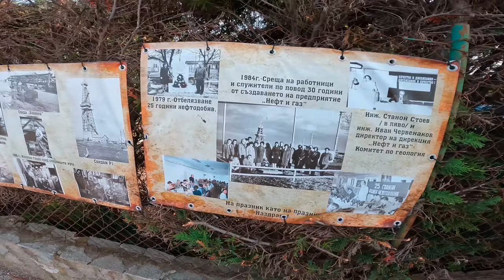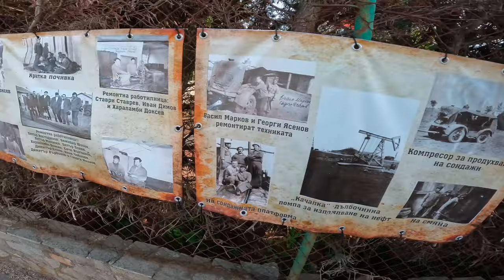Riding the Honda NC750X in Bulgaria 🇧🇬 Black Sea Coast - Cape Kaliakra, Tyulenovo Cliffs and Balcik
Do you want to have a partnership or to have your product reviewed?

Monetizing my videos allows me to invest back into the channel with new equipment so a small gesture from you goes a huge way for me.

🔔 VILLAGE OF TYULENOVO
The picturesque coast of the village of Tyulenovo is located near the town of Shabla, 30 km from the frontier post of Durankulak and 80 km from the city of Varna, close to the popular Kamen Bryag. The area is famous for its matchless sea-shore and caves, fresh air, transparent sea-water and its unique nature.

You will not experience the trivial round and city noisiness, but only untroubled and happy moments! For those who seek wilder places and want to get closer to nature, this is the place for a holiday full of value, sea fishing and underwater tourism.

THE HISTORY OF TYULENOVO
The old name of the village is Kalach Kyoy (‘village of the sword’). The original name is Turkish in view of the Gagauz population (Christians of Turkic origin). Gradually many Bulgarians from the interior of Bulgaria, primarily from the Kotel region, settled in the village. In 1942 the village was renamed Tyulenovo, because of the presence of flocks of monk type seals(Monachus monachus), for which such a combination of surf, caves, low level rocks and winds appeared to be a good place for populating.
The story goes that during the 30’s of the last century the Romanian Queen Mary received as a gift a pair of seals. At first they lived in an enclosure on the shores of Balchik, but soon she decided to set them free, then they adapted and created generations dwelling in the underwater caves of Tyulenovo.

On 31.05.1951 the first oil field in Bulgaria was discovered here. And today oil drillings are positioned near Tyulenovo. This does not hinder the tourists, it is rather a real attraction. When extracting the oil the pumps also extract healing sulfuric and mineral water, which they pour into the sea. The hot fluid is very useful against neuralgia and kidney diseases.

🔔 Cape Kaliakra is one of the most beautiful and historic Capes in Europe. Situated close to the Romanian border, it is a favourite stop for tourists looking for pretty sights and interesting historic places to visit north of Varna. The fortress was successively used by Tracians, Romans, Byzantines and Bulgarians.
According to legends, the fortress was guarding the treasuries of Lyzimah, successor of Alexander the Great. Today there are quite many remains of those ancient settlements, which can be seen exhibited in a small museum. One can also read there a legend telling the story of several Bulgarian girls who chose to jump from the high cape into the sea but not to be captured and converted to Islam by the Turks. The Kaliakra cape was declared a protected area in 1941.
It is one of the few places where the rare species of sea and bird life. Nearby he Durankulak Lake is famous for hosting more than 250 rare species – fish, reptiles, amphibians, marsh birds and plants, many of them included in the Red Book of Bulgaria. The lake is declared a protected area. But it is not only nature that attracts experts and tourists to this place. On the Big island, in the lake, is located an archaeological park called by the scientists “Bulgarian Troy”.

🔔 Balchik is a small picturesque Black sea town known for its unique Botanical garden, Architectural park complex - the Palace and Yacht port.
Balchik is a small picturesque town situated on a hilly terrain on the Black Sea coast in the Northeastern part of Bulgaria. Near Balchik are located Albena resort (13 km), the village of Kranevo (15 km), the town of Kavarna (18 km), Golden Sands Resort (27 km), Varna (29 km).
In the area of Balchik are located nature landmarks such as Cape Kaliakra, Kamen Bryag and Stone Forest.

In Balchik there are curative mineral springs with temperatures up to 31°C.
4 km east of the town is located "Tuzlata" area, known for its curative mud. There you can find a spa center, a large recreation complex, camping sites with bungalows and villas.